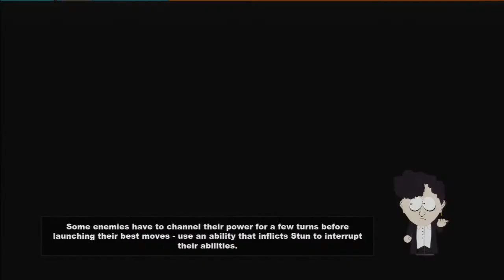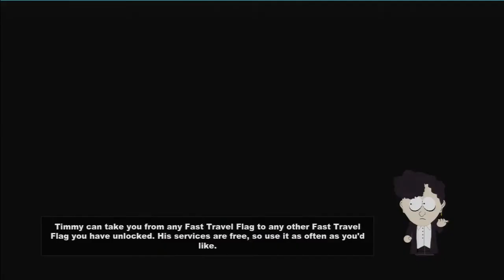South Park The Stick of Truth Gameplay Walkthrough - Part 11 - TheJollyMage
NEW South Park Stick of Truth Gameplay Walkthrough Part 11 of the Story for XBOX 360, PS3 and PC in 1080p HD. This South Park The Stick of Truth Gameplay Walkthrough will include a Review, Combat, all Mission Quests and the Ending.